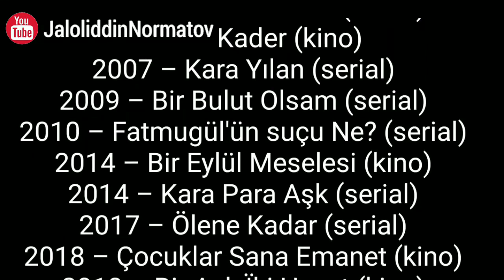ELCHINING QIZI SERIALIDAGI SANJAR HAQIDA MA'LUMOTLAR | engin akyürek o'zbek uzbek tilida 5-6-7-qism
Assalomu alaykum‚ kanalimizga xush kelibsiz!
Eʼtiboringiz uchun rahmat‚ agarda ushbu video orqali sizga qandaydir maʼlumot yetqazib‚ foydamiz tekkan boʻlsa biz bundan juda hursandmiz.
Video sizga yoqgan boʻlsa‚ videoga like bosing‚ kanalimizga obuna boʻlib qoʻngʻiroqchaga bosib qoysangiz har kuni bir biridan qiziqarli seriallar haqidagi yangiliklarni koʻrishingiz mumkin.

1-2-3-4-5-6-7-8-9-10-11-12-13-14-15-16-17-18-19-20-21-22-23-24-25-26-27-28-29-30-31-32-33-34+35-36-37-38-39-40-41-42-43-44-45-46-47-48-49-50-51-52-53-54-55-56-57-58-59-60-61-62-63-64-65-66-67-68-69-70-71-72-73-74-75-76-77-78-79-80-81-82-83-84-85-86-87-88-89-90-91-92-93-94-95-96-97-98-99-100-qism o'zbek tilida - tv uzbek tilida zo'r zur zor biografiya ma'lumot sevimli milliy tv serial